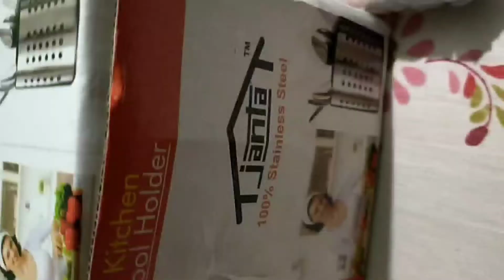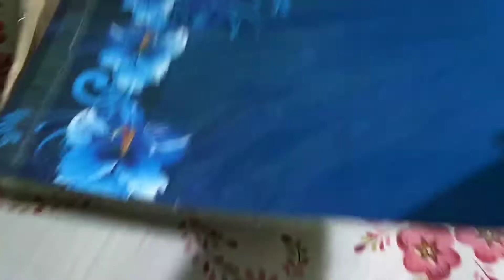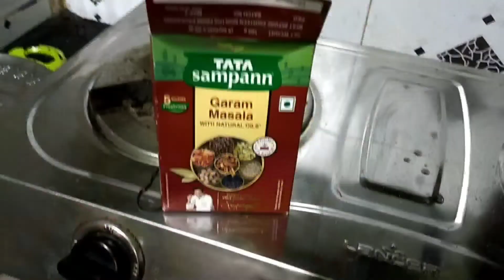Online a product gulo ajke aslo order er.ajke dinner a koraisuti kochuri,alur kasha banalam.dekho.